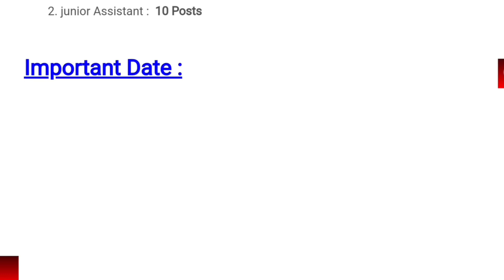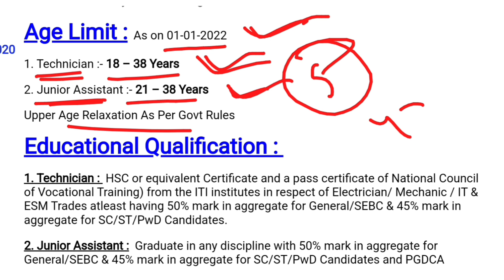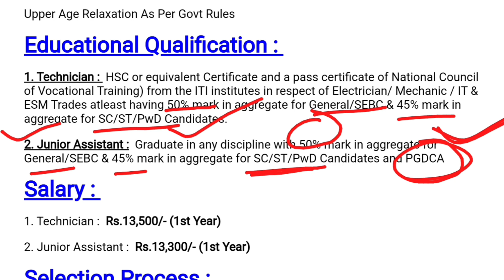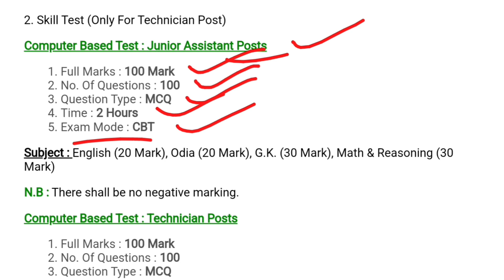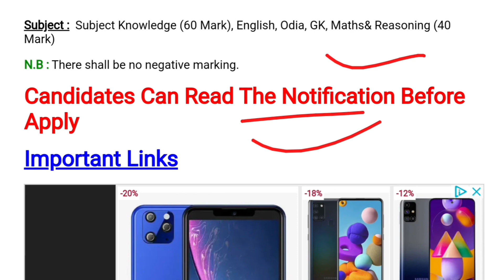Odisha Vacancy 42 Posts || Latest Job Notification || By Odisha Job Alert